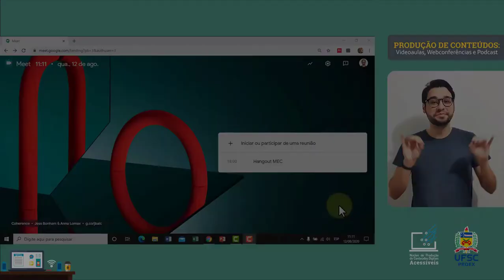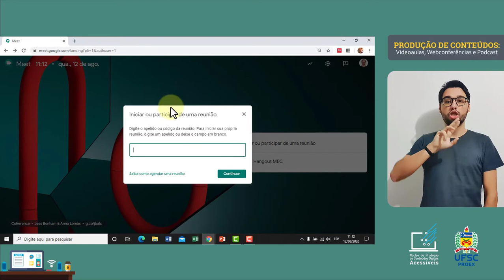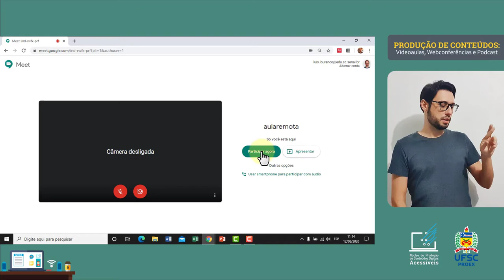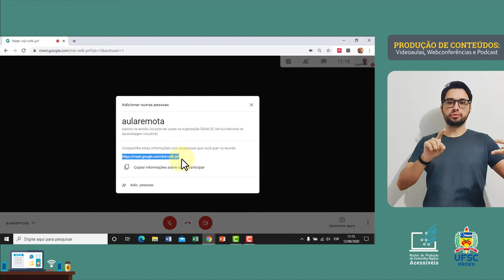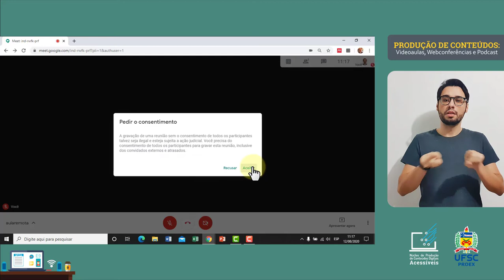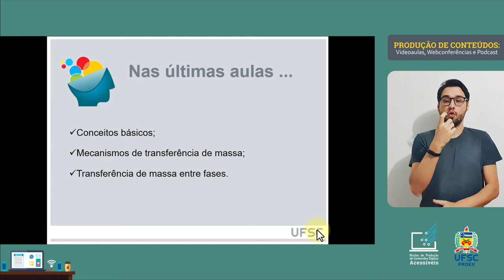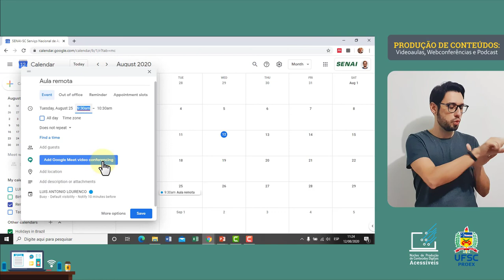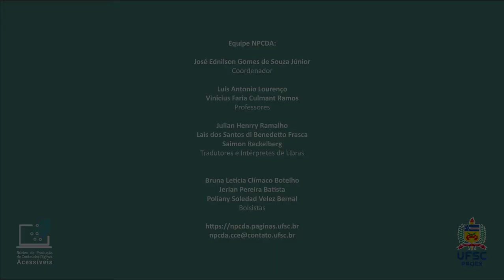WEBCONFERÊNCIA - Google Meet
O Google Meet é uma das plataformas de conferência web mais utilizadas. Que recursos úteis essa plataforma oferece? Como utilizar esses recursos? Neste tutorial você aprenderá a utilizá-los de maneira eficiente.